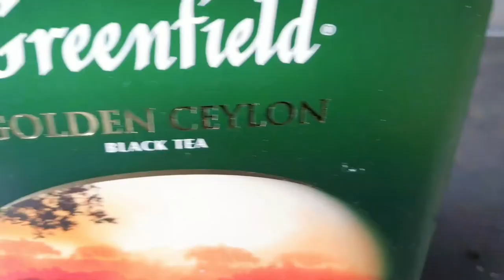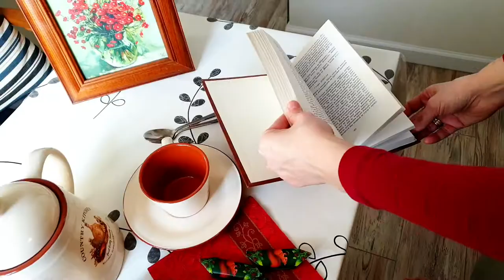У самовара с замдеканом. Студенческий фольклор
У самовара с замдеканом. Студенческий фольклор. "У самовара я и замдекана"
Небезызвестный вам музыкант, Вовка Четыркин, напел мой текст на популярную мелодию, "У самовара я и моя Маша".

У самовара я и зам декана
А за окном совсем уже темно
Едим ватрушки, чай парит в стаканах
Глазеет месяц весело в окно ...
О стипендиях, зачетах
и о других студенческих заботах ...
Вести беседу будем до утра

У самовара я и замдекана
а за окном совсем уже рассвет.
но чая много волноваться рано
ещё в запасе маковый рулет
Про стройотряд, ну и вообще о лете
И про меню в студенческом буфете

А за окном совсем уже светло
Ватрушек нет и чай остыл в стаканах
Стучится солнце весело в окно
А то б еще поговорили
Стакан чайку еще приговорили
Мой заместитель тоже любит чай ...